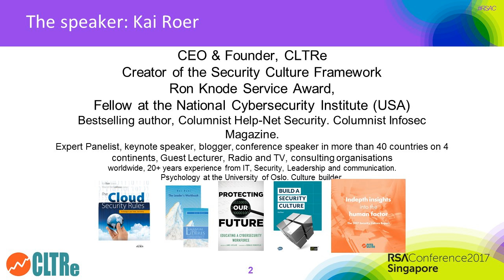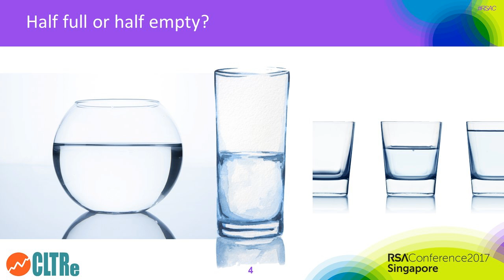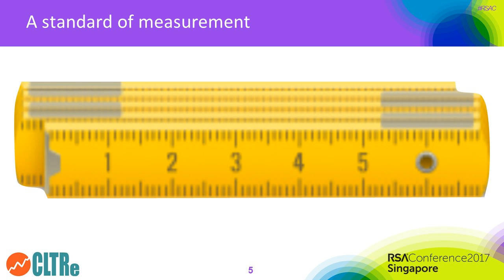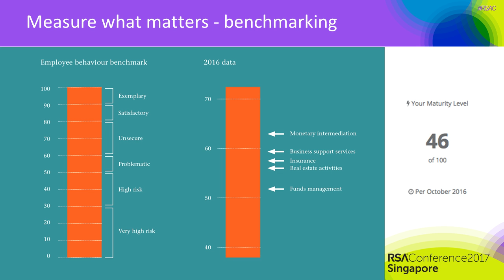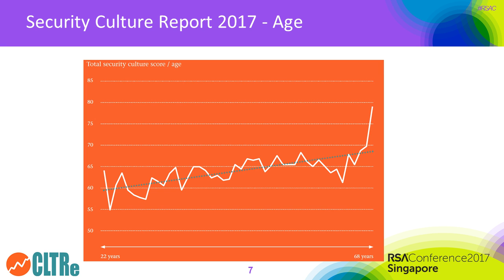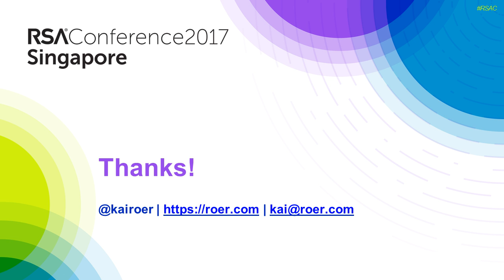Quick Look: How Measuring Security Culture Is Different from Counting Employees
Kai Roer, Co-Founder and CEO, CLTRe AS

Security culture is the ideas, customs and social behaviours of employees that influence their security. Measuring culture requires new approaches and new tools. In this talk, Kai Roer will share his quest to successfully measure culture, and share cultural findings from more than 10,000 employees in the bank and finance sector.